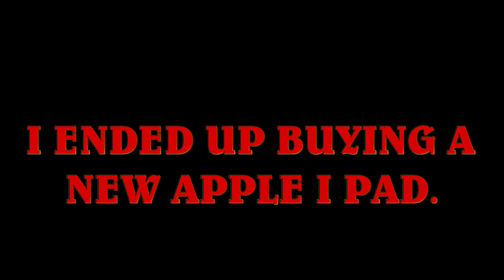POWER CHAIR TRIP 1 NEW APPLE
SHOPPING FOR A NEW COMPUTER IN A POWER WHEEL CHAIR. I  BOUGHT A NEW 128 GIGABYTE APPLE I PAD.